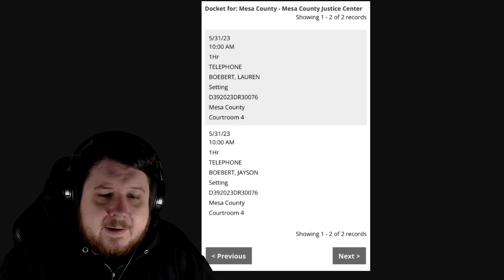Lauren Boebert Divorce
Lauren Boebert is getting divorced in the latest of anti-divorce conservatives getting a divorce.